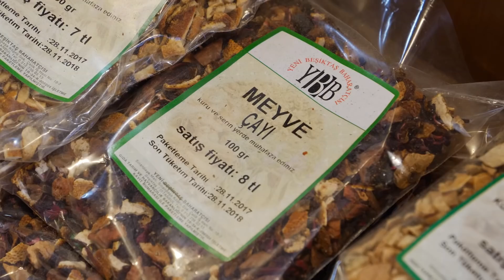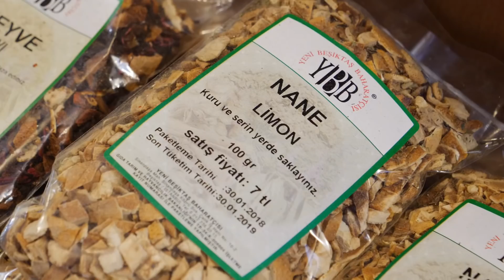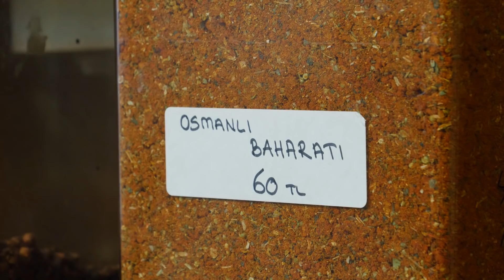AKTAR MI? DOKTOR MU?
Şifalı otlar, geleneksel tedavi yöntemleri zaman zaman hepimizin ilgisini çeker. Peki alternatif tıp gerçekten sandığımız kadar alternatif mi?